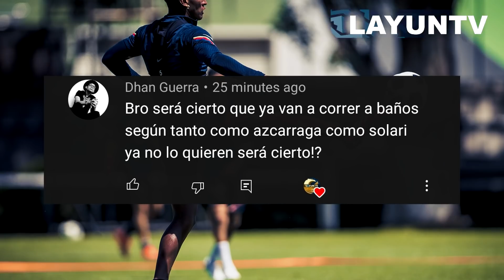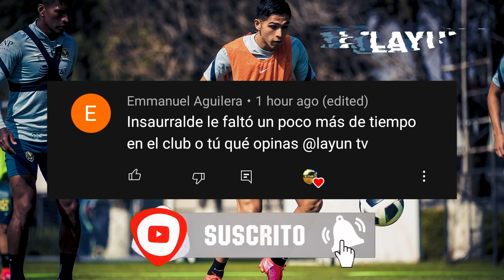¡TENEMOS GRAN NOTICIA!🦅¡SE LO QUIEREN LLEVAR!🔥 ¡LUIS FUENTES!👀| NOTICIAS DEL CLUB AMERICA📄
Club America y el tema del partido entre America y Necaxa

Club America y el tema de Luis Fuentes.

Club America y el caso de Edson.

▷¡SIGANME EN MIS REDES!
▷¡VIDEO RECIENTE!